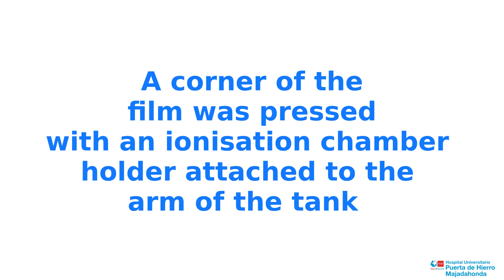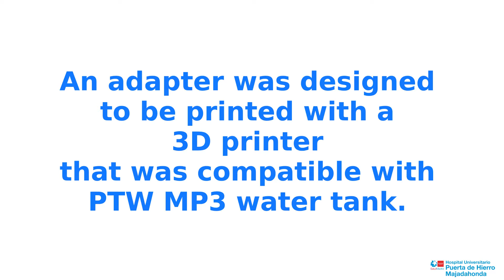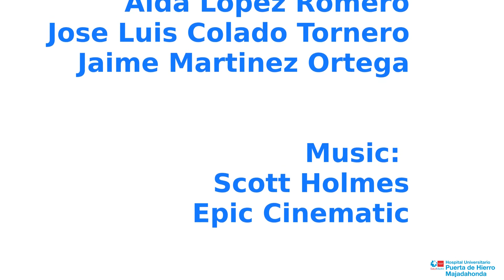3D printer applicator for EBT3 PTW Water Tank for small field dosimetry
AUTHORS: Alfredo Montes Uruén, Patricia Sanchez Rubio, Victor González González, Aida López Romero, Jose Luis Colado Tornero, Jaime Martinez Ortega

DESCRIPTION:

The commissioning of a new linear accelerator for radiotherapy requires many measurements by medical physicists. A series of essential measurements are the output factors (O.F.) of the field sizes of clinical use. The measurement of the O.F. is complicated when measuring small field sizes with respect to the size of the detector and how these factors can be related to the reference field 10x10cm since many of these small detectors can only be used for small fields showing over or under response in large fields. The TRS483 provides correction factors for some ionization chambers and other detectors that can be used to measure these factors, in fact, the recommendation for the measurement of small fields is the comparison of several different detectors.

An adequate detector for the measurement of O.F. of small sizes is the EBT3 film, due to its high spatial resolution and low energy dependence. For the measurement of O.F. a PTW water tank with TRUFIX positioning system is used. This system positions the effective measurement point for various detectors on the water surface facilitating the workflow. The objective of this work was to 3D print a new adapter compatible with the PTW TRUFIX system in which after centering the water tank, the 3D printed applicator positions the film at the effective measurement point allowing the films to be irradiated for small field sizes inside the water tank. The printed support maintains the film perpendicular to the radiation beam, in a precise and reproducible position throughout the various irradiations. The results show that the applicator is compatible with the PTW TRUFIX system, and the films are positioned in a precise and reproducible way.